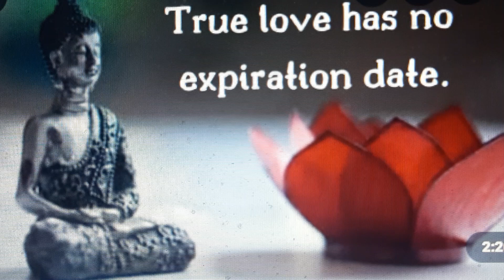🌀💖Love is Always Totally Greedy to bring Hope💖🌀